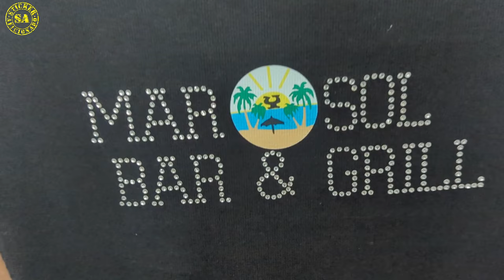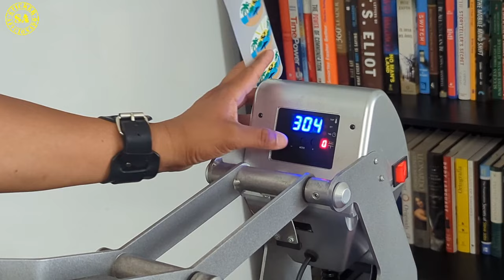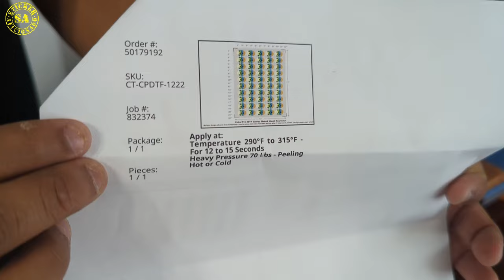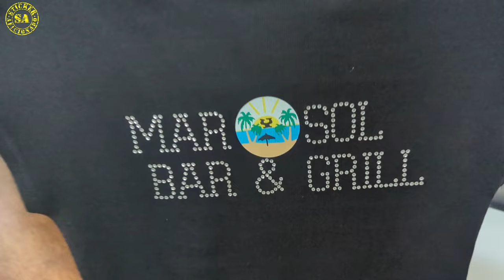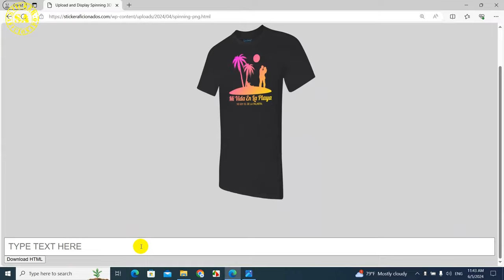Personalizado con Material DTF & Piedras Brillantes . ( Diamantes )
En este video te mostramos cómo personalizamos con material DTF & rhinestones, el proceso es más rápido que utilizando vinil adhesivo  combinado en varios colores.